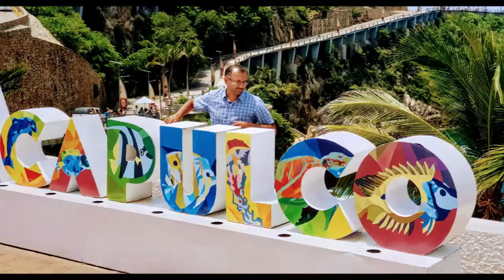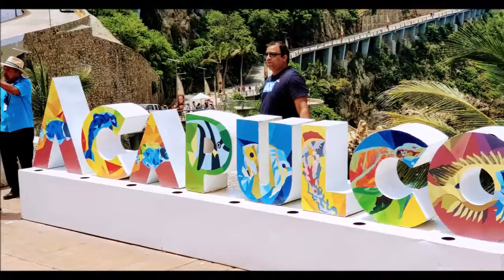01-09-2019 -- Acapulco Tour -- Xtasea Zipline -- High Cliff Divers by Rudy TourByVan Acapulco.